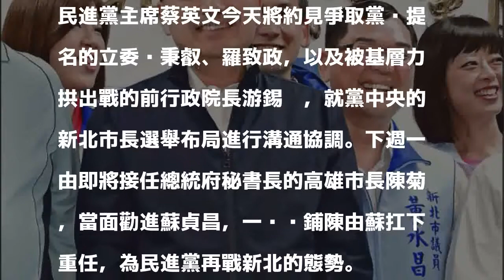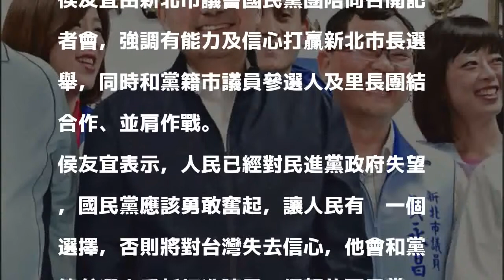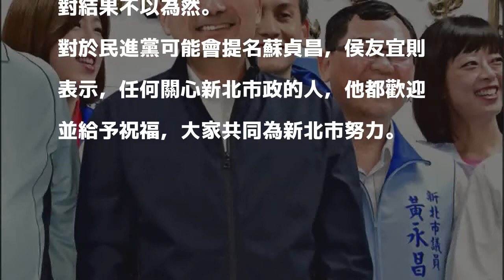新北市長選舉大勢 侯友宜戰蘇貞昌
〔記者施曉光、賴筱桐、楊淳卉／台北報導〕國民黨新北市長提名初選民調昨日出爐，由新北市前副市長侯友宜勝出，確定代表藍營出征。民進黨方面，黨政高層今天起將展開一連串勸進前行政院長蘇貞昌參選的布局，黨秘書長洪耀福強調，新北市長人選下週就會明朗。

發表評論評論如下。